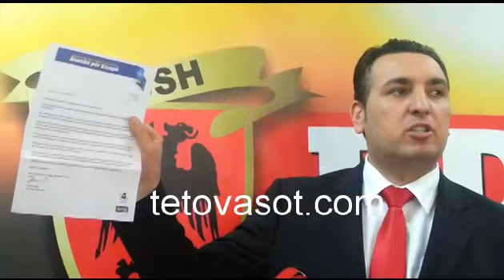Bekim Fazliu Press 22.04.204